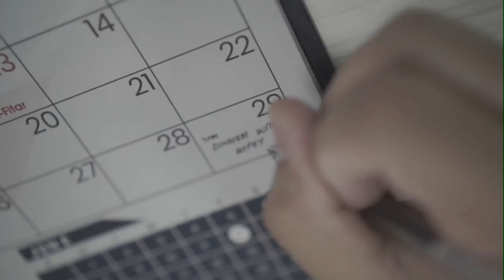Haima S7 TV Ad 2020-2024 30s (Pampanga) [ST]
Haima S7: TBD

DRPS One 12771: Haima S7 TV Ad 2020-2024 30s (Pampanga) [ST]